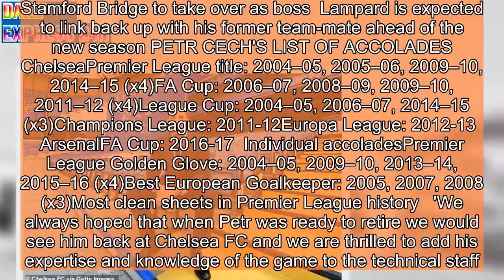Chelsea announce Petr Cech as new technical and performance advisor